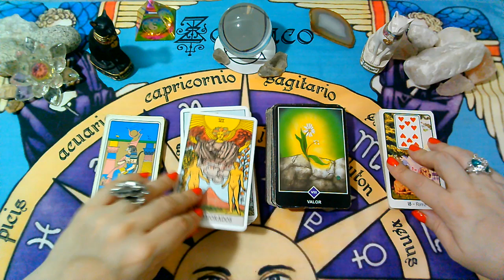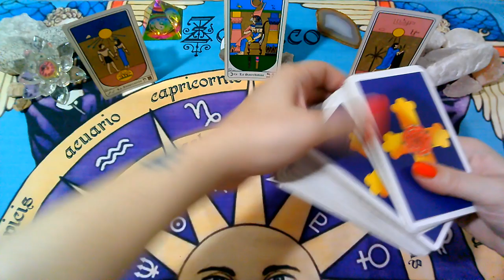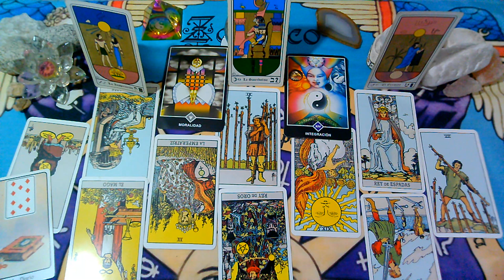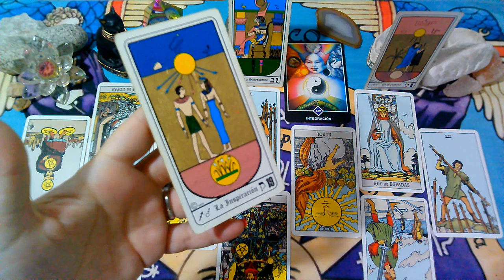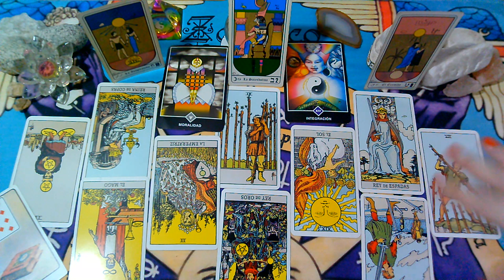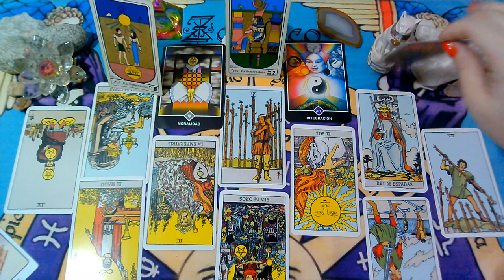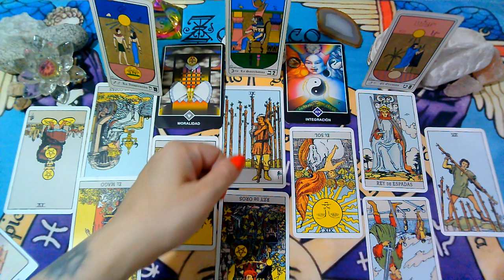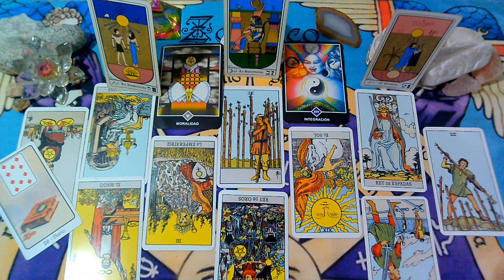CANCER*♋"PERSONA ESPECIAL/EX PAREJA" Que siente?Que piensa?QUE HARA?"MARZO 2021"(2da Semana)